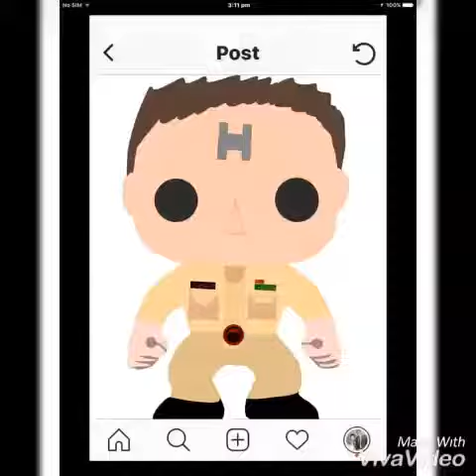DIY red dwarf funk pops part 1/4 (Rimmer)